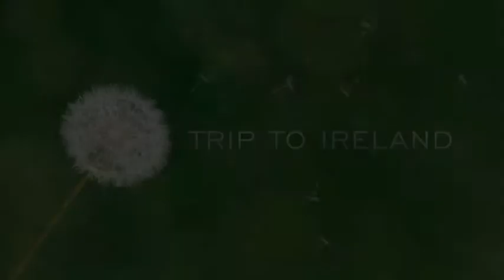Trip To IRELAND